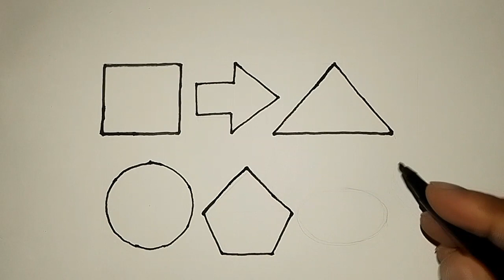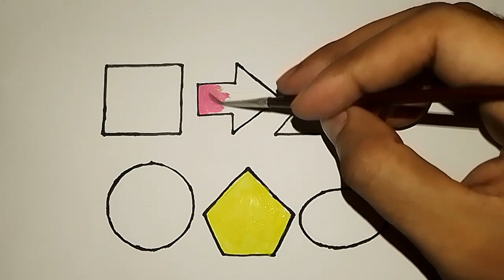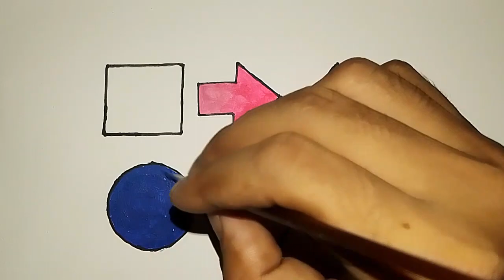Learn to draw 2d Shapes | Colors for kids || drawing sk kids